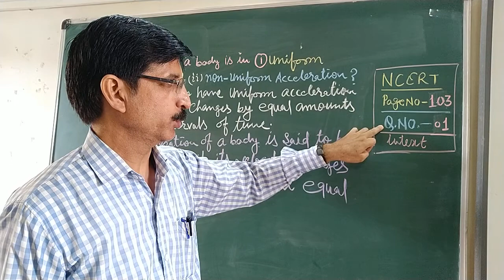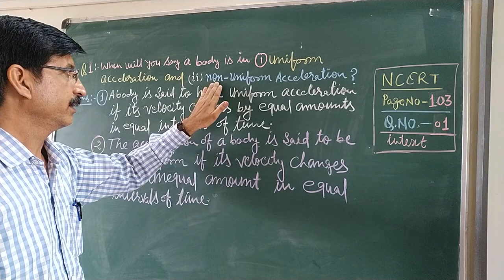NCERT || MOTION || INTEXT || PAGE NO.103 || Question No 1